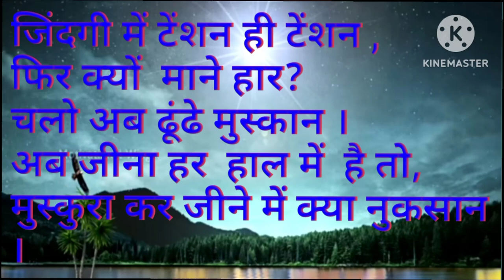Motivation for success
Life changing motivational videos